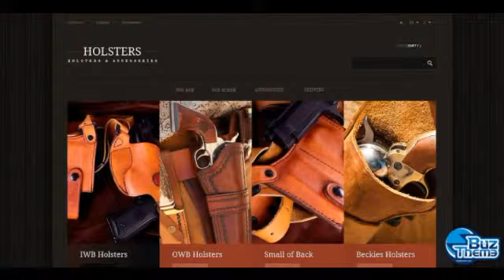Download Responsive Holsters Store PrestaShop Theme by Astra TM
PrestaShop Engine:
 1.5.4.1

PrestaShop Compatibility:
 1.5.x